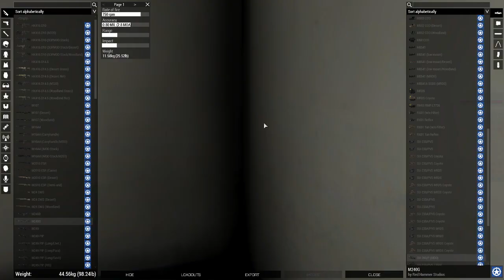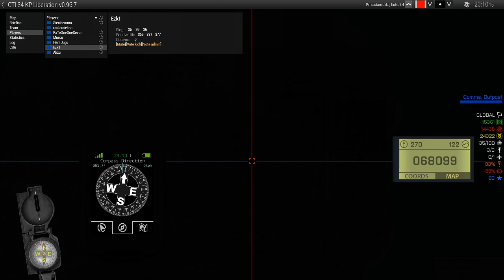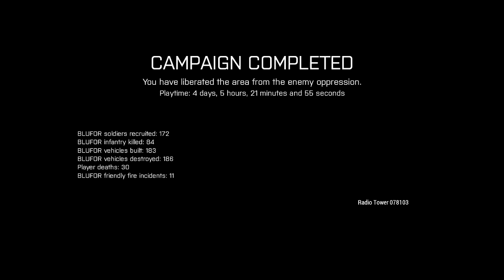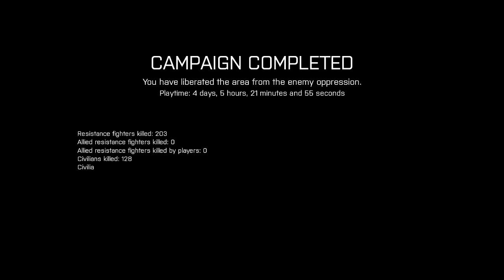KPLib@Malden 2035, NATO/USA vs Russia 0, session 0, 2020-06-28 [Modded Arma 3|raw|Finn]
A private invitation-only Finnish-only heavily modded 'Arma 3' Server currently running KP Liberation on Malden.

Recording started minutes after I joined while the others were sorting out their arsenal.

In total we had 8 guys.

This is the final vid of this campaign on this map cuz we're capturing 3 more places (Larche, Training Military Base, and the north-eastern airfield which has Airport Military Base, Malden Airport and Airport Silos South), after which the campaign is completed, so now we're waiting for the leaders to get the Russian variant operational; they were talking that the arsenal has to be fully manually made operational, there's no official support. Plus they need to see if complications arise from updating the mods and stuff.

Overall the campaign went to shits cuz there appears to be a mod conflict which makes the surrendered downed hostiles turn their faction into civilian, and most of them bleed dead, racking us more hostility from the guerrilla forces, and having to kill guerrilla forces racks us even more hostility, so we were basically fighting an uphill battle; T-34 tanks, T-72 tanks, APCs, HMG technicals (rarely grenade technicals), conveniently arriving hostile reinforcements, sometimes more of hostile reinforcements when we're done ... Sure, we DID kill civilians on purpose at one point in the campaign with stationary howitzers, but 98-99% of civilian (or turned civilian) deaths had NOTHING to do with us.

I'll hardcode the English subtitles into the vid later.